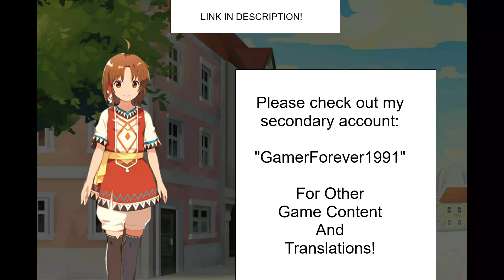Line Monster Farm Shorts-Frog Rock Series Eng